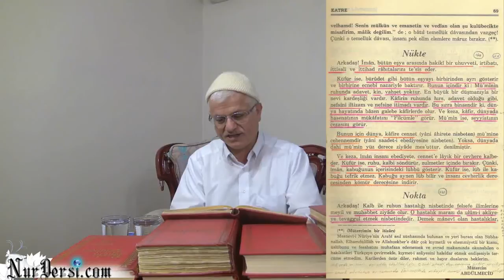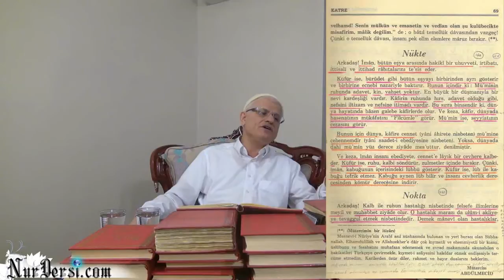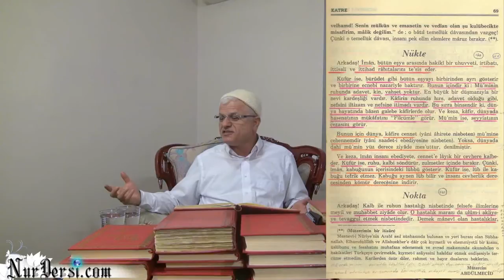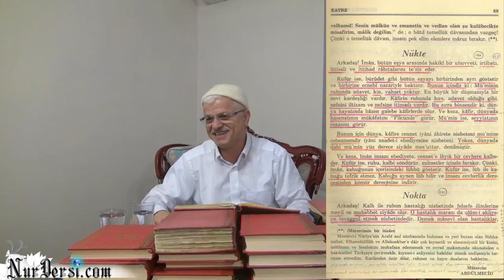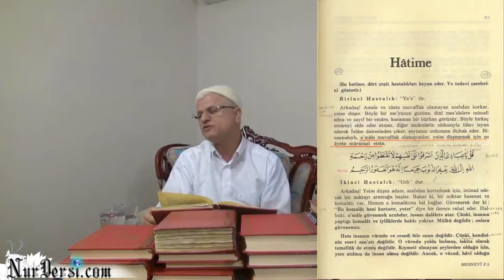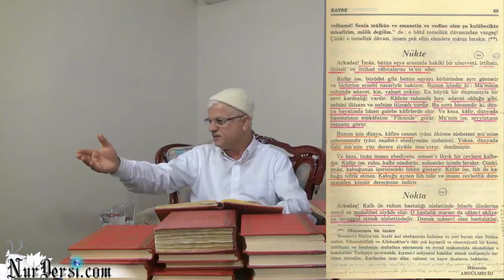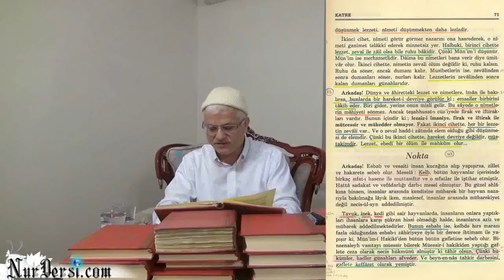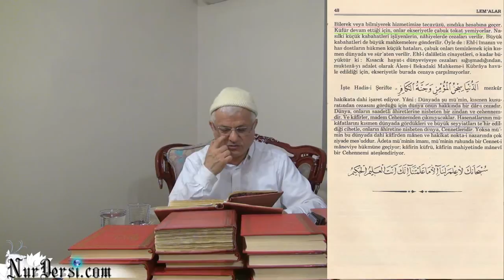05.12.2014 - İman ve Küfür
Sürç-ü Lisan;
Firavunun karisi asiye ve meryem validelerimiz icin soylemistir